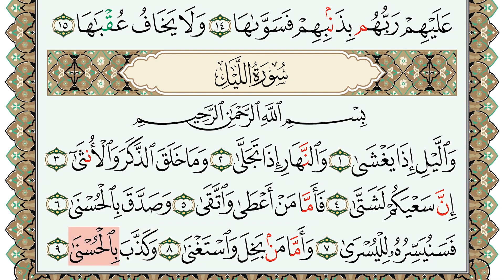Juzz Amma - p.15 - Lecture de l'enseignant (Nourania)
Voici la page 15 de Juzz Amma en lecture de l’enseignant, en laisser un temps d'attente après chaque verset pour la répétition.